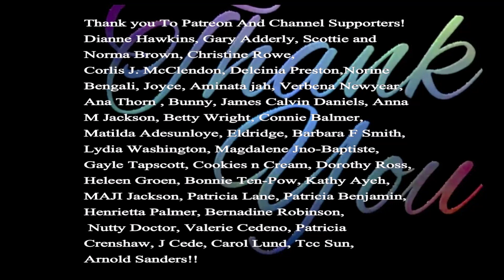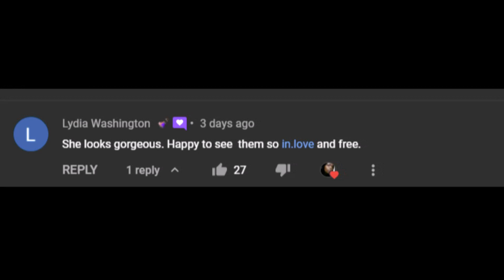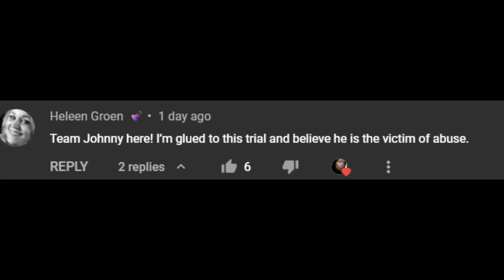Meghan Tangible Love. Meghan the Duchess of Sussex heart of compassion Duchess Meghan Tangible Care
Meghan leads by Love. Duchess of Sussex compassion
Meghan leads by Love. Meghan the Duchess of Sussex heart of compassion Duchess Meghan Tangible Care